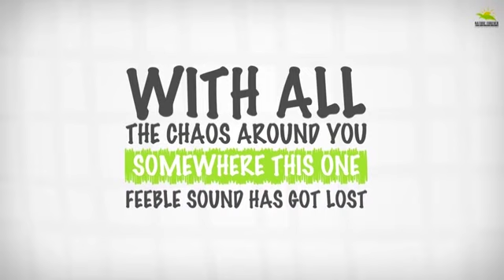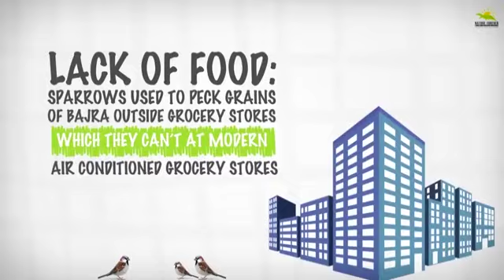Aamir Khan who's one of the most fabulous actor of Bollywood supports NFS for saving Sparrows.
Aamir Khan who's one of the most fabulous actor of Bollywood supports Nature Forever Society for saving Sparrows.

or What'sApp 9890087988